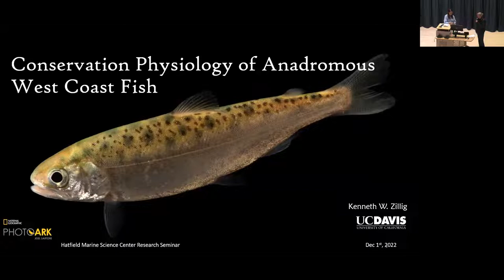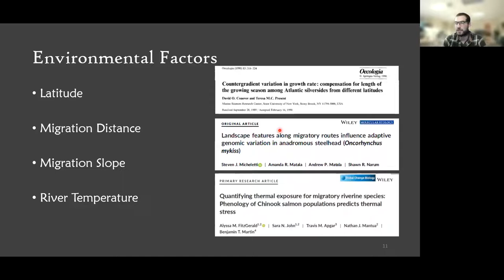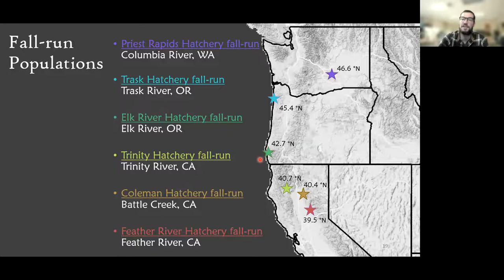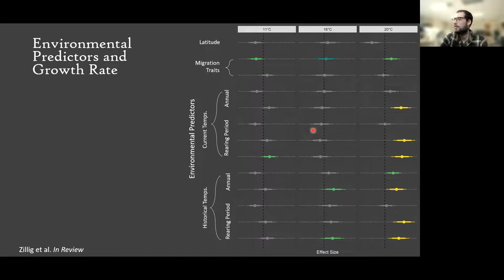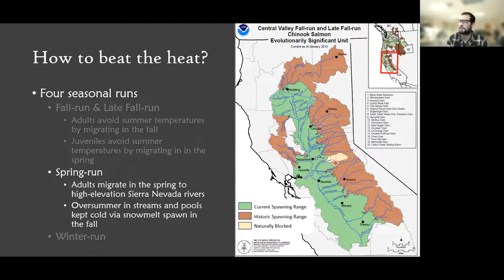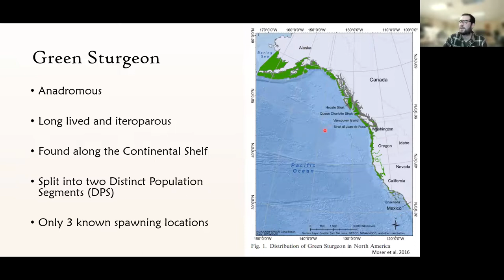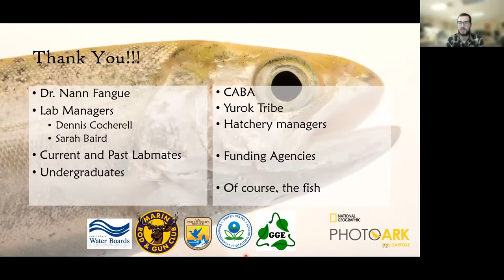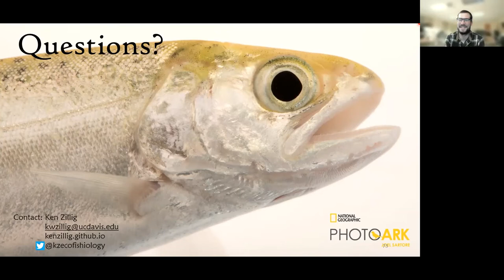HMSC Research Seminar, December 1, 2022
Speaker: Ken Zillig, Postdoctoral Researcher, Fish Physiology Lab, University of California, Davis.

Topic: Conservation Physiology of Anadromous West Coast Fish
The application of physiological techniques to inform the management and conservation of fish species is a developing field. I used ecophysiological techniques (metabolism, CTMAX, growth) to investigate the thermal performance of eight populations of Chinook salmon (Oncorhynchus tshawytscha) juveniles and investigate patterns of local adaptation and interpopulation variation. We identified environmental drivers associated with population differences which support local adaptation among Chinook salmon populations. In a separate study we investigated the effect of feed rationing on the metabolism of green sturgeon (Acipenser medirostris), a species sympatric with the critically endangered winter-run Chinook salmon. Our results support a conservation conflict between these two endangered species and highlight the challenge for setting thermal regulations for an ecosystem.